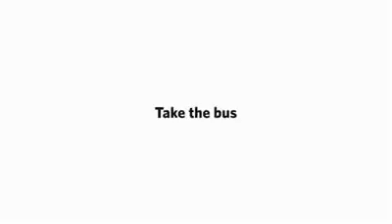it's smarter to travel by group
iklan bis yang kreatif banget. Tentang betapa banyak keuntungan jika kita bepergian dengan kelompok ketimbang pergi seorang diri